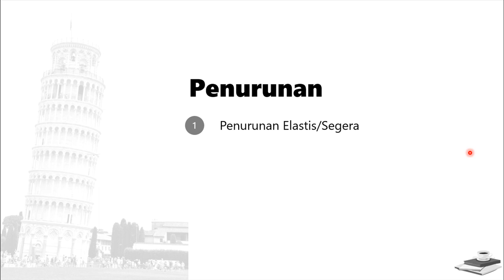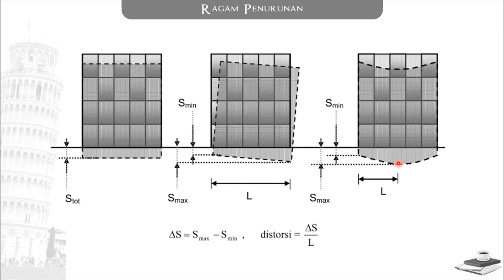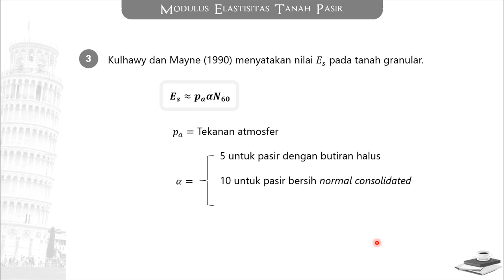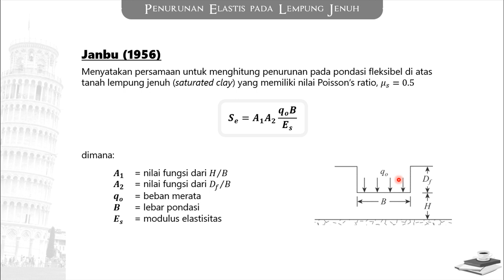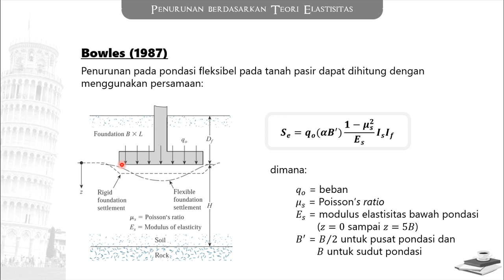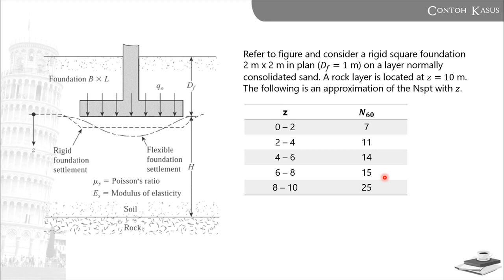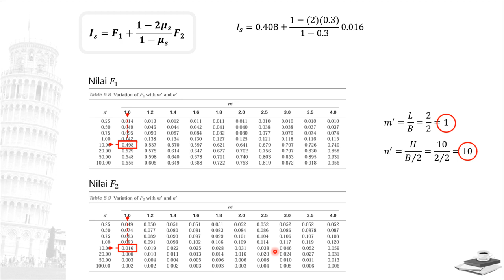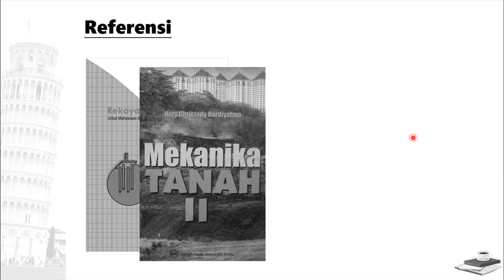Penurunan Elastis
Mekanika Tanah - Penurunan Elastis